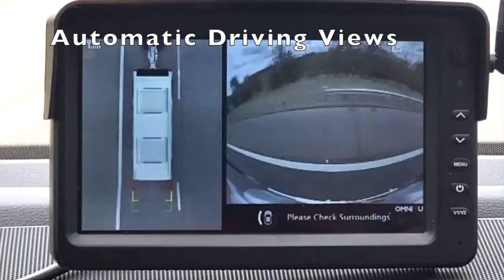Large Caravan & 3D 360˚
360˚ SV  (Surround View) camera systems make driving and towing a safer and more relaxed experience. When installed on caravans (or trailers) the system also utilises a DW (Digital Wireless) transmitter and 7" Monitor with built-in DW receiver, meaning that there are no cables between the trailer/caravan and the tow vehicle. This also means that it's easy to utilise different tow vehicles, as the Monitor is 'portable'.
SV systems are particularly useful for reversing/reversing around corners and pulling out of gateways when your tow vehicle mirrors/extensions are next to useless. Overtaking and pulling in is also safer and less stressful. 360˚ systems are suitable for caravans of all sizes, with a choice of analogue, digital and 2D or 3D.